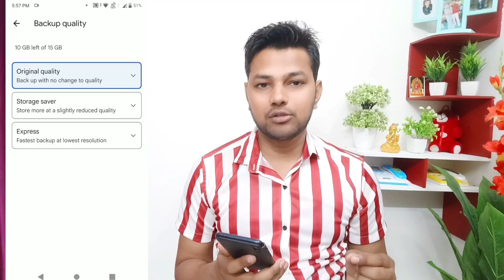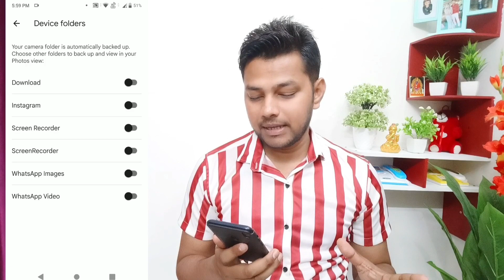Google Photos Me Photo Kaise Save Kare | How To Save Photos In Google Photos | Google Photos Backup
About Video:-
Hello Friends Aaj Ki Video Me Maine Bataya Hai Ki Google Photos Me Photo Kaise Save Kare
How To Save Photos In Google Photos
Google Photos Complete Settings